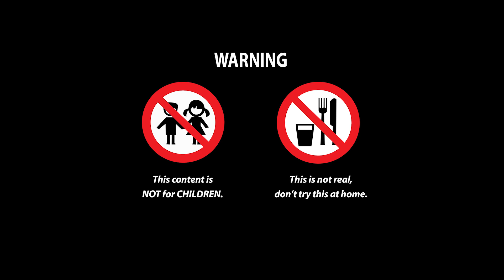Among Us at the Dentist - Among Us in Real Life | ASMR Mukbang Food Funny Animation